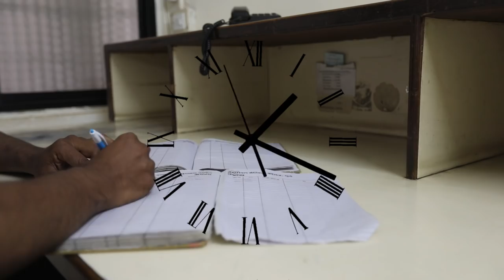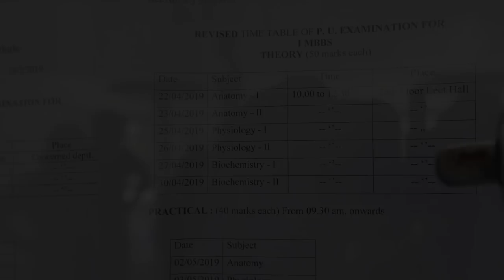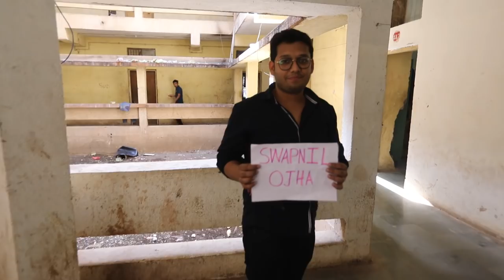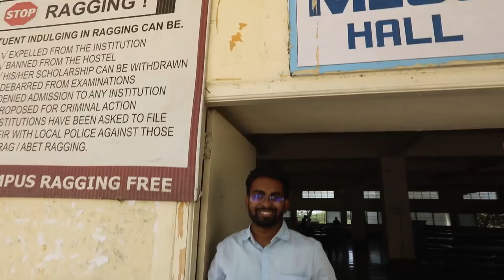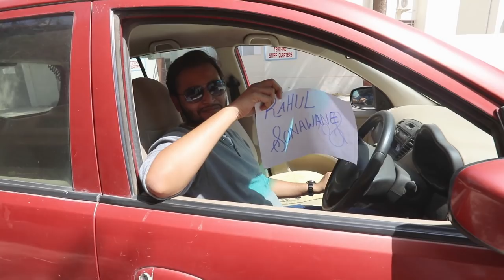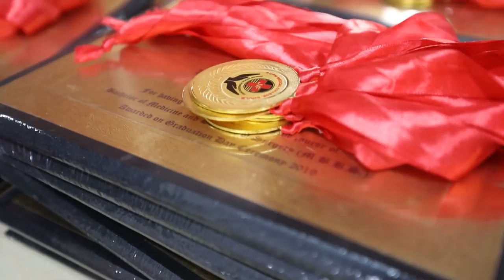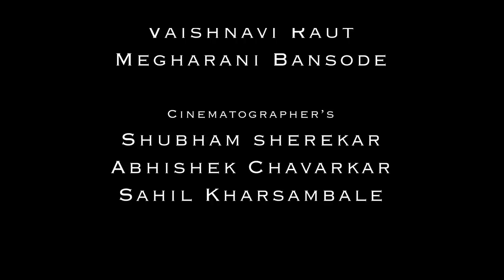"FIR YAHI TOH BAATEIN YAAD AAYENGI" | ACPM MEDICAL COLLEGE | BATCH 2013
ACPM Medical College | Dhule | ACPM | Doctor | Doctors Life | Medical Student | Batch 2013 | The Pixel Frame | Productions |
Struggle | MBBS |

      NAKUL PATIL
      TEJAS KORE

Gear i Use:
Canon 5D MK IV, MK III// 16-35mm // 24-105mm // 50mm // 70-200mm
Manfrotto Monopod
Manfrotto Tripod
E-Image Slider